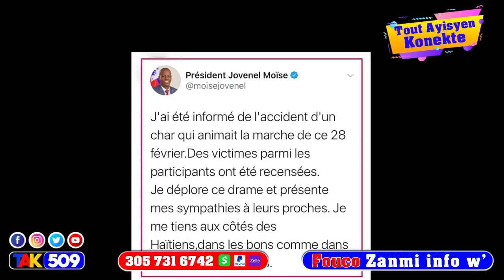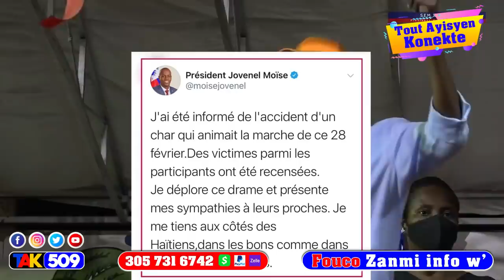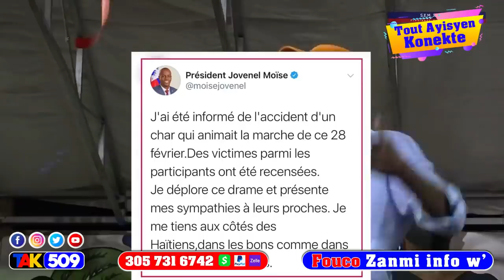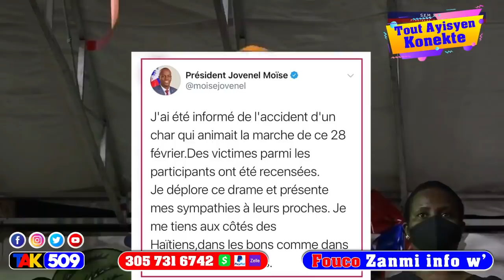DCPJ fè yon kout filè nan prizon Kwadèboukè a gad valè zam ak katouch yo jwen andan prizon an